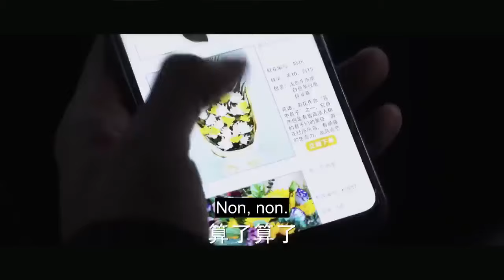Ils sont stressés pour leur premier rendez-vous en amoureux | You are my hero ep 18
⭐Drama : Tu es mon héros
Titre original : Ni Shi Wo De Cheng Chi Ying Lei / 你是我的城池营垒
Autres titres : You Are My Hero / You Are My City and Fortress
Pays : Chine
Nombre d’épisodes : 40
Année : 2021
Genres : Romance, Médical, Action, Drame